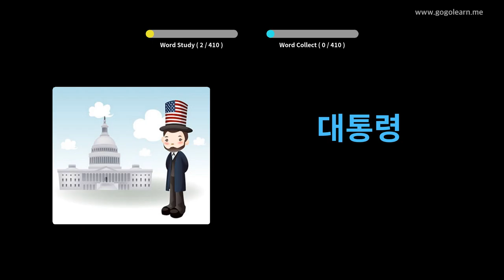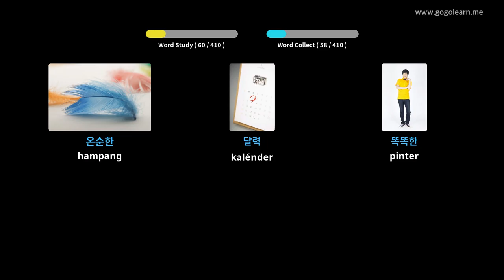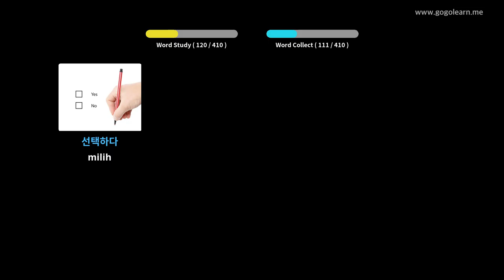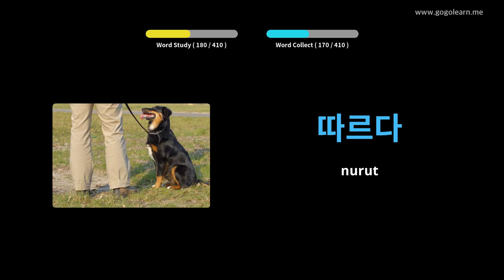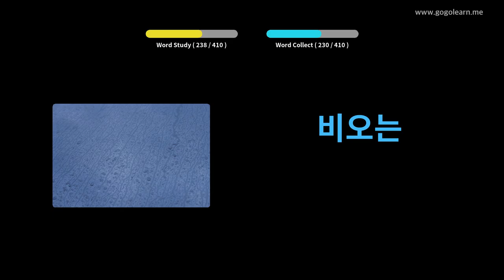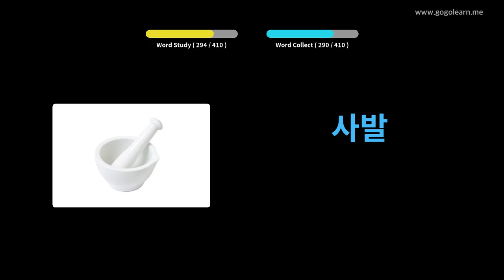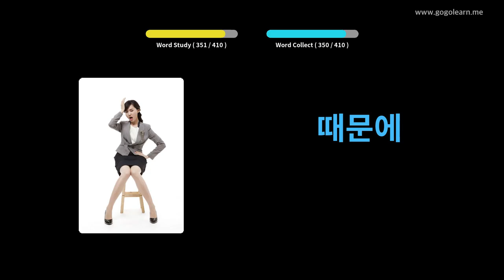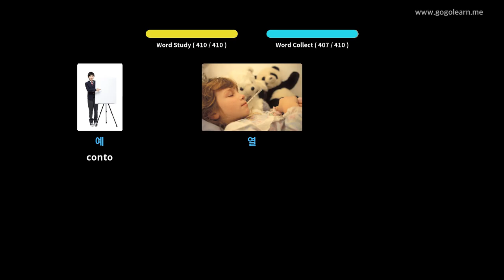Sakola Kedokteran Kedok Korea 1 | Golearn